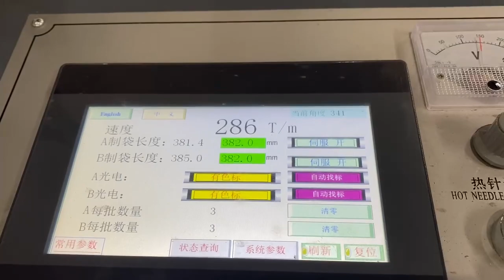High speed automatic hot sealing hot cutting plastic bag making machine with puncher mechanical arm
Model: CY-430×2